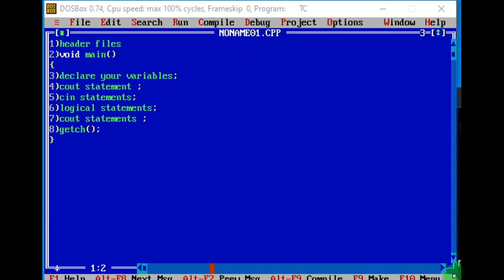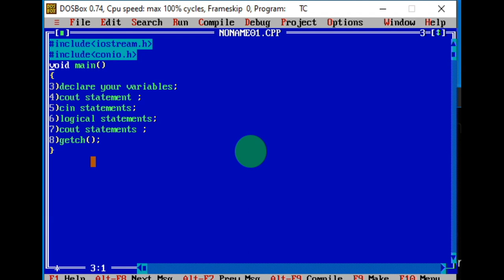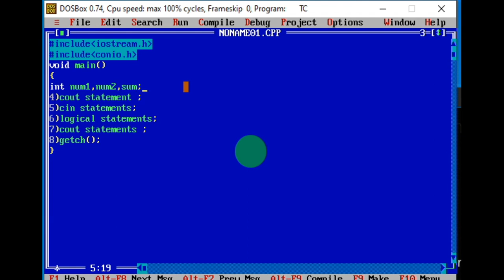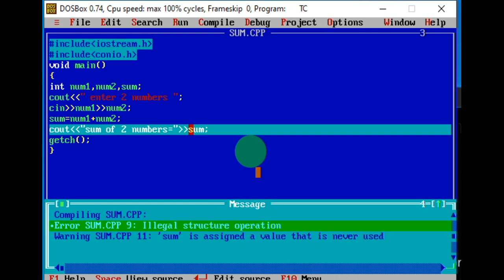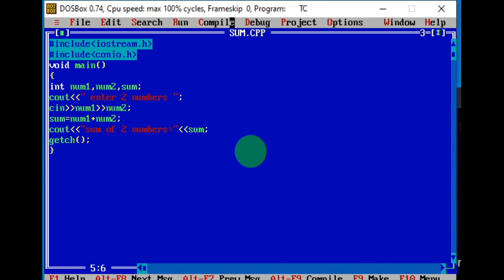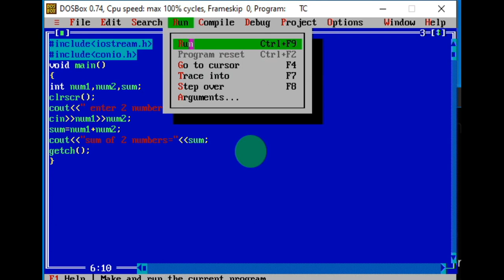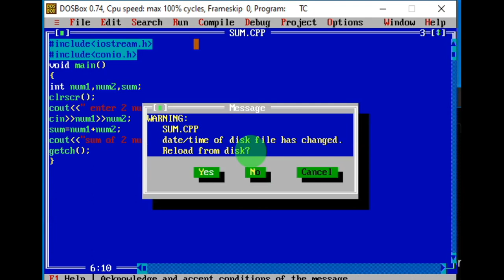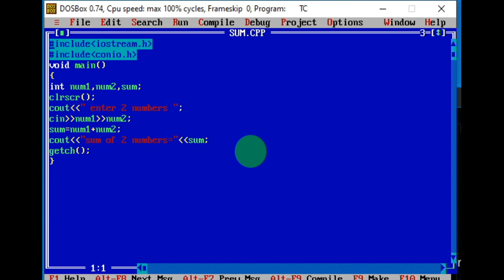Tutorials 2: Introduction of Turbo C/C++ |Turbo C++ For Beginners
Learn the basics of turbo C++ for 11th and 12th class students, visit playlist for more C++ programs and tutorials..
 @Study With Me Ashwini E
if u have any doubt DM me in my Instagram

Tutorials 1: Introduction of Turbo C/C++ |Turbo C++ For Beginners